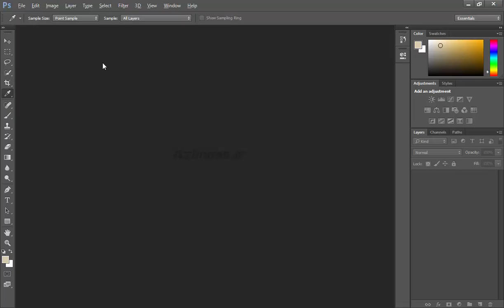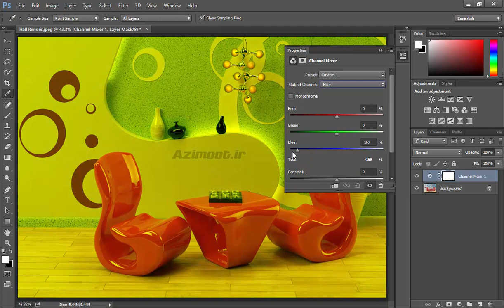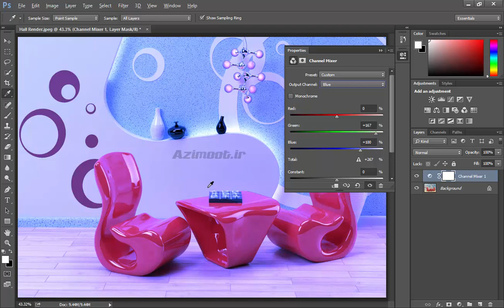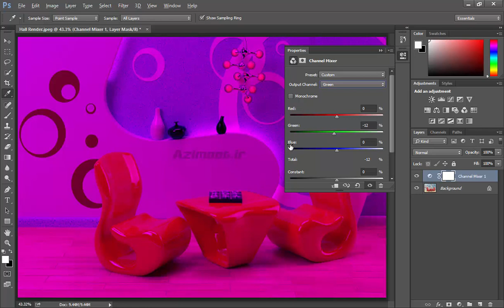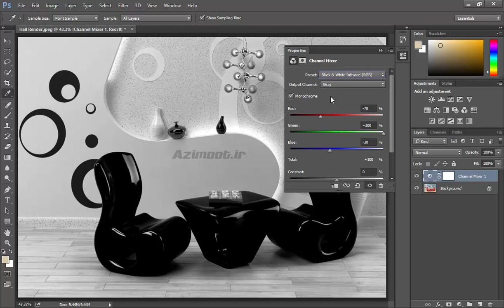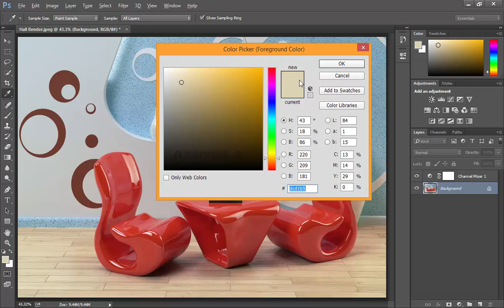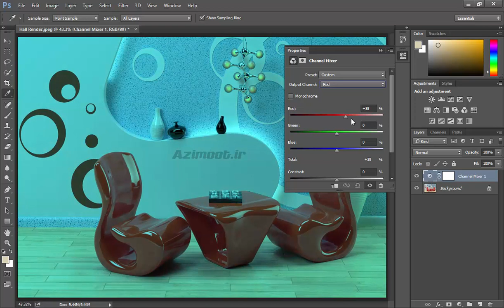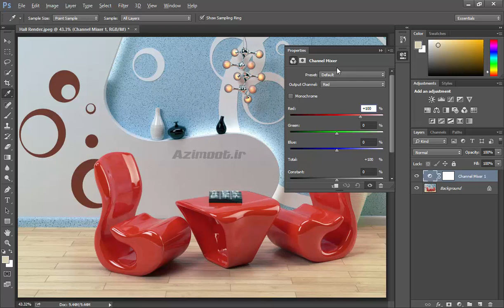آموزش فتوشاپ 2021 😍 Photoshop Channel Mixer tool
🔐رمز: azimoot83